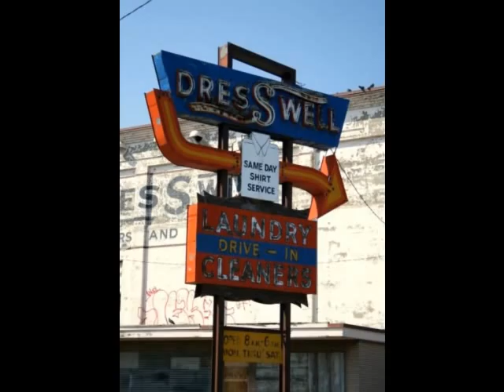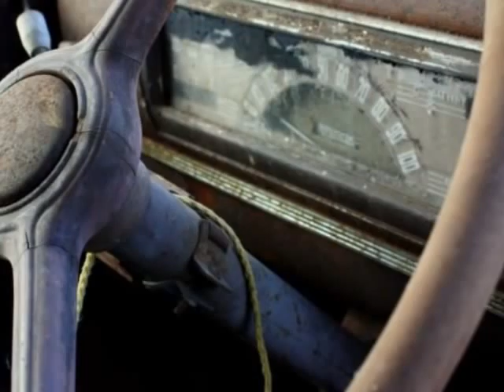Kranky Man Stan - Party in Thunder Bay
This is a comedic parody version of Miley Cyrus' song "Party In The USA".  Kranky Man Stan is an alter-ego of mine.  I hope you enjoy this bit of entertainment.  Thank Miley for an awesome song...